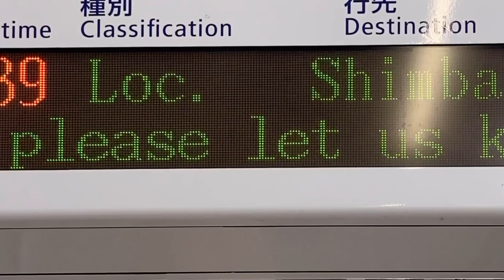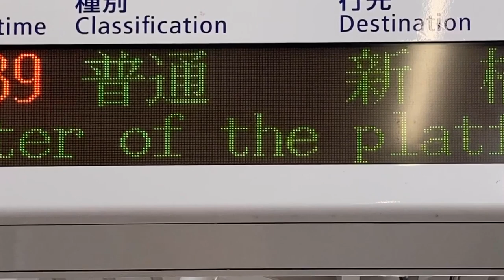【TB明朝タイプバンク版 スクロールフォント確認用】ゆりかもめ 有明駅 ホーム 発車標(LED電光掲示板)